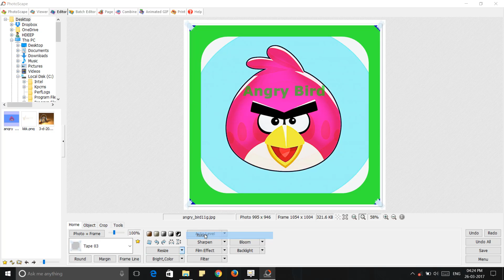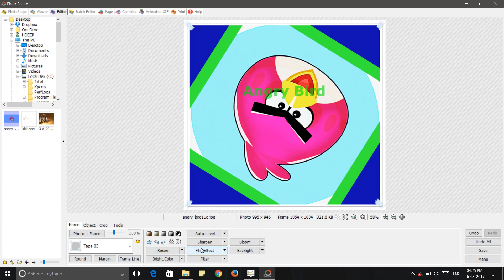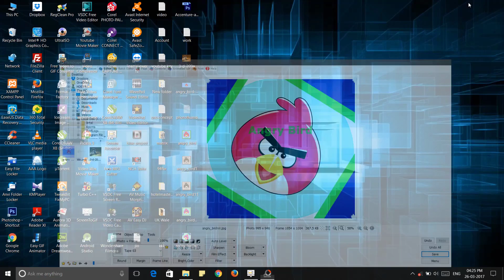Learn How to Use Rotate Option On Image in Photoscape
How to Rotate an Image in Photoscape, In Which, you can rotate or flip an image by clicking the “Image” menu and selecting an option from the “Image Rotation” sub menu. It’s also possible to rotate individual layers (instead of an entire image) using the software’s Transform tool. Rotating/flipping images and layers is fast and easy once you get to know the to,
* “180 degrees”: Rotates the image ½ of the way around a complete circle.
* “90 degrees CW”: Rotates the image to the right (clockwise) ¼ of a complete circle.
* “90 degrees CCW”: Rotates the image to the left (counter-clockwise) ¼ of the way around a circle.
* “Arbitrary”: Allows you to specify the angle you’d like to rotate the image. You’ll be able to type the angle (in degrees) as well as the direction (clockwise or counter-clockwise).
* “Flip Canvas Horizontal”: Flips the entire image as if shown in a mirror (horizontally).
* “Flip Canvas Vertical”.